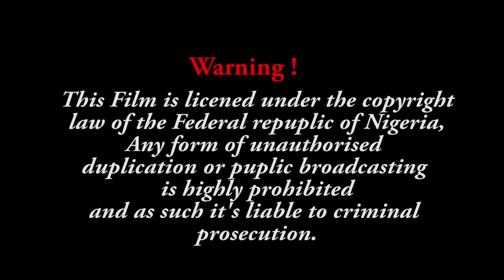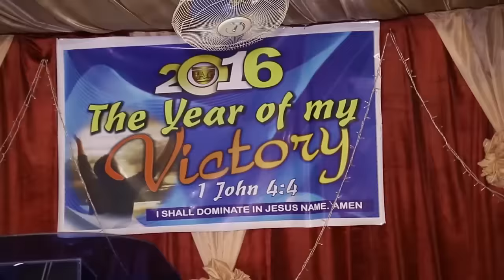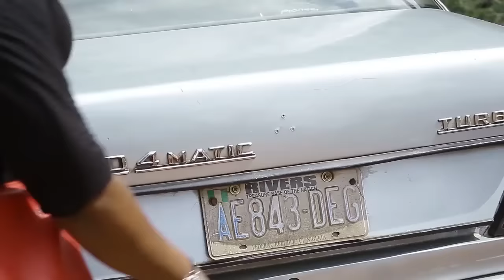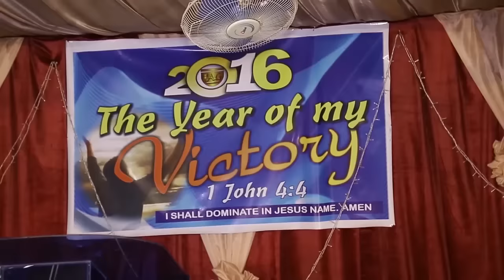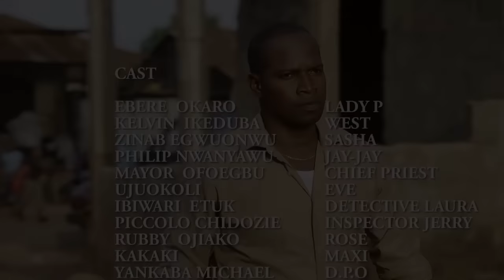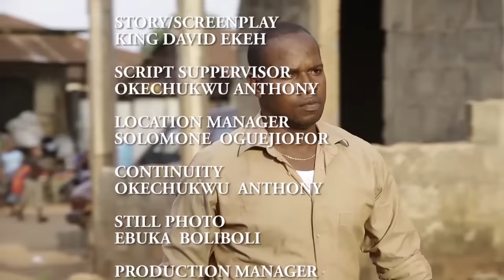LA VILLE SAINTE (UN FILM INTÉRESSANT QUE TOUT LE MONDE DOIT VOIR) - FILM NIGÉRIEN EN FRANÇAIS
Vous apprécierez de regarder cet intéressant film nigérian en français | Film Nollywood en français | Film africain en français